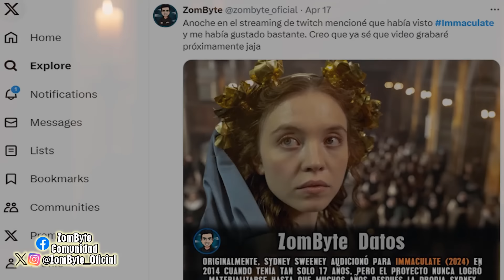Immaculate Resumen Y Explicacion (Inmaculada | ZomByte)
En la película Immaculate o Inmaculada, una joven hermana se traslada de Estados Unidos a Italia para servir a Dios, pero en este nuevo convento donde llega, pronto se vuelve el centro de un oscuro plan que busca traer de regreso al salvador al mundo, pero con métodos que son horribles y que ponen en duda que, un propósito supuestamente milagroso, sea lo correcto.